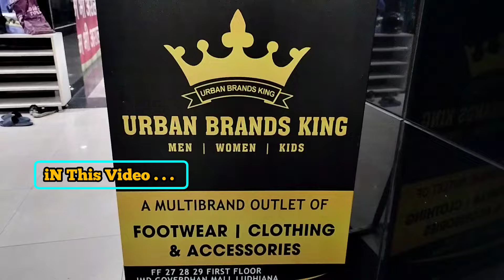Wholesale Premium T-shirt,Shirt Wholesale Market Ludhiana | A1 Article Clothes Men's Wear Wholesale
Urban Brands King
Address :- JMD Mall Ludhiana Near Railway Station